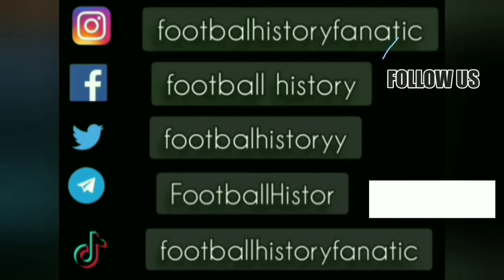Safet Susic ● Goals and Skills ● Yugoslavia